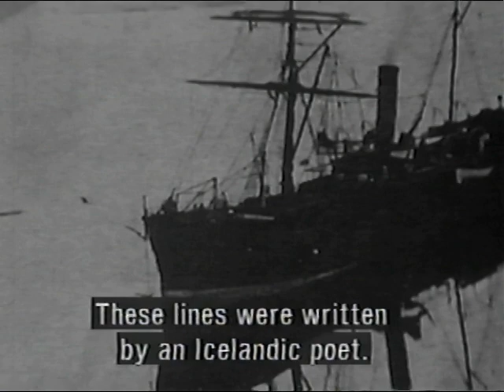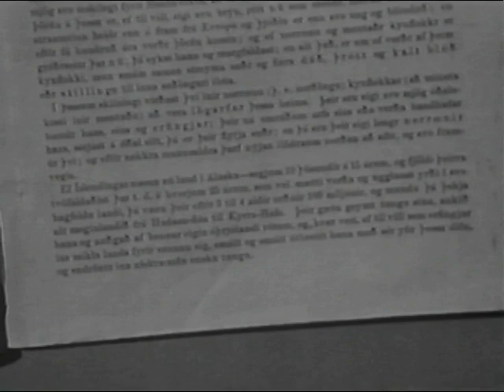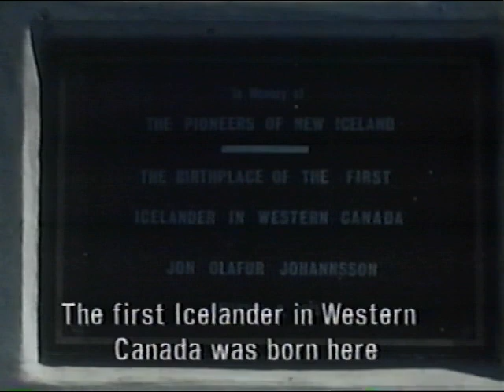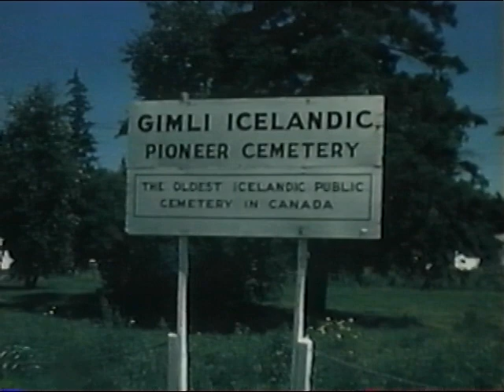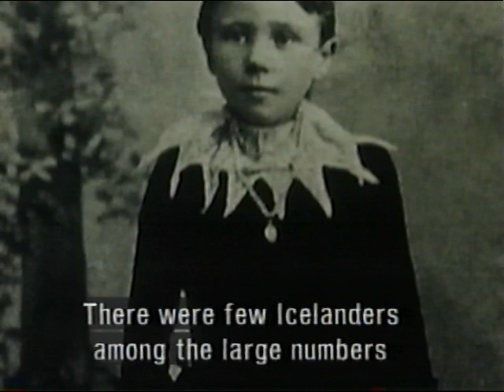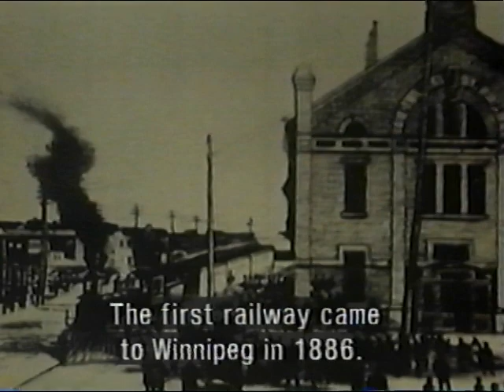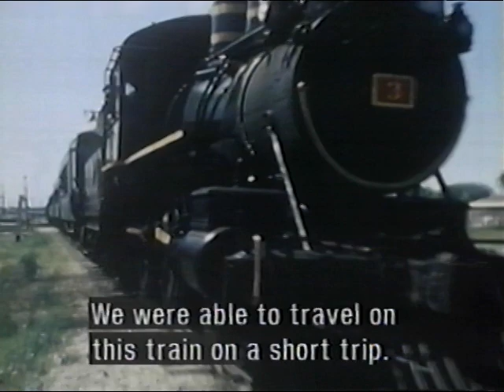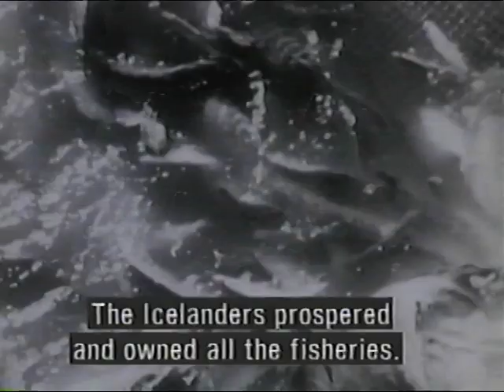RÚV - West into the Blue - 1976 (English subtitles)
Front cover:
rúv
RÍKISÚTVARPIÐ
Icelandic National Broadcasting Service

*West into the Blue*
1976

SJÓNVARPIÐ